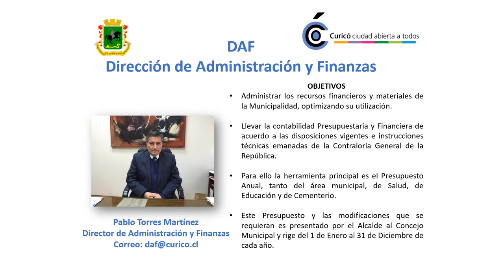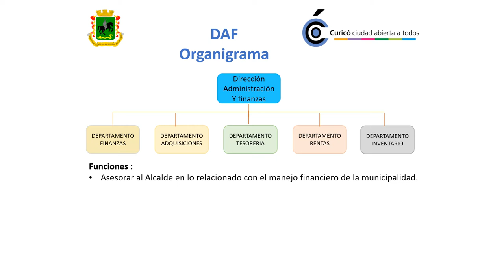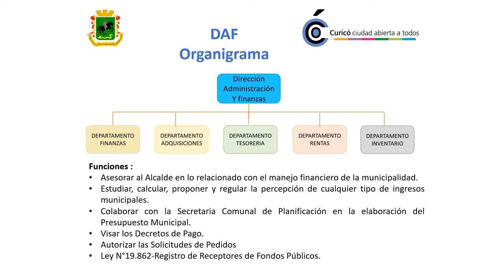PMG 2021 Dirección de Administracion y Finanzas